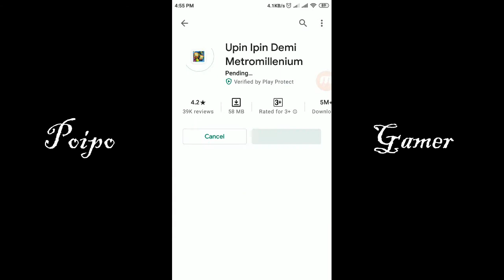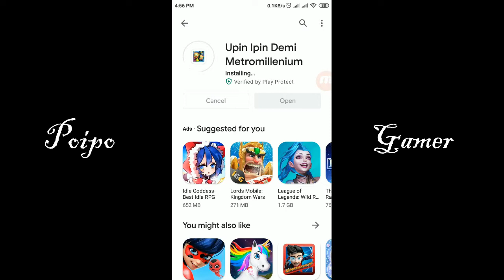Playing Upin & Ipin Metromillenium for The First Time